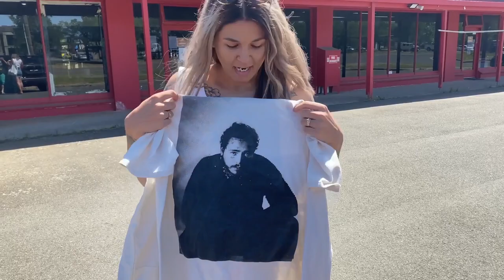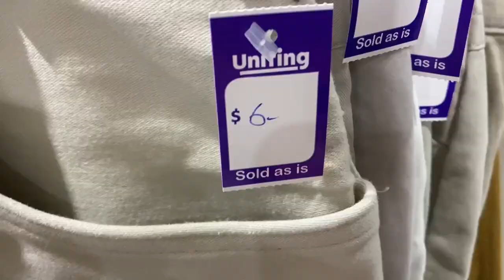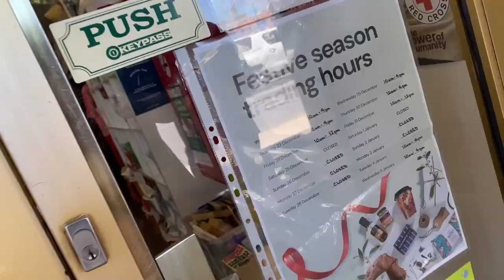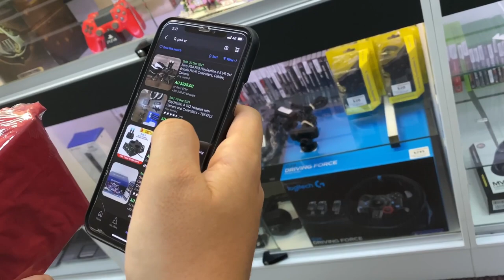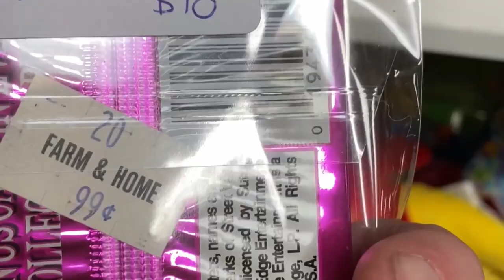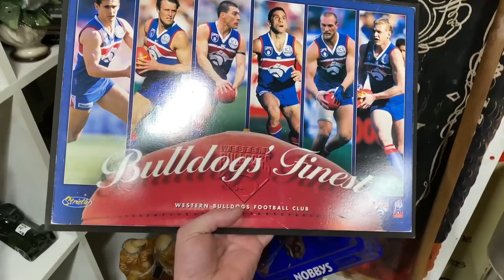Come Thrifting With Us In Ballarat! Reselling In Australia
The music in this video was performed by American punk band Me first and the gimmie gimmies.

My name is Judda, and I’ve been a part time reseller in Australia for some time now. As of September 2020 I became redundant in my full time job, giving me the ability to become a full time reseller.  I planned to show my journey as a reseller by catching all the things I see and learn on video. Join my flipping diaries and see what I’m flipping for cash and what nonsense I am getting up to this week.

I am on TikTok at Diary of a flipper

I am also now on SPOTIFY and ITUNES!

TOP TOYS OF THE 90s

MY FIVE WORST PURCHASES OF 2020

HOW I MADE $3000 RESELLING TOYS I BOUGHT FROM KMART, BIG W AND TARGET

ONE OF MY PREVIOUS RIDE ALONG VIDEOS